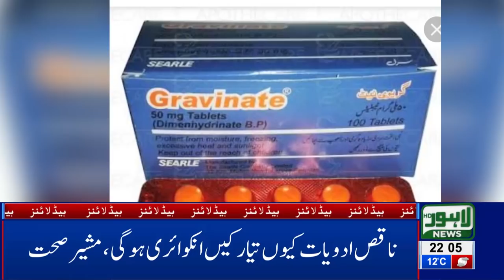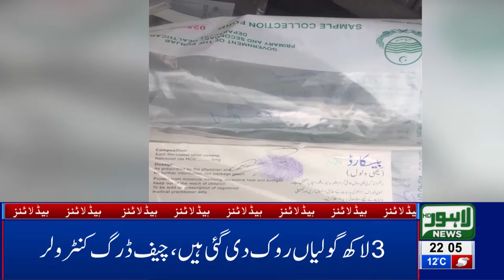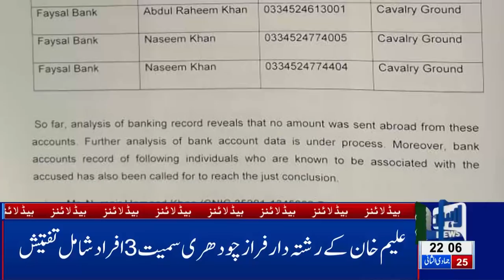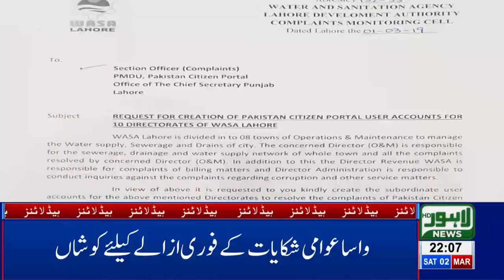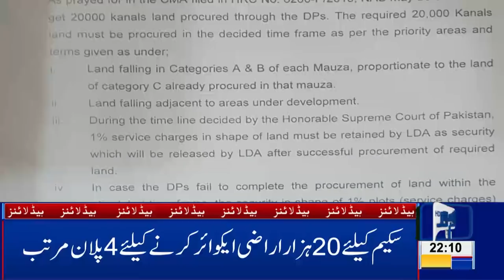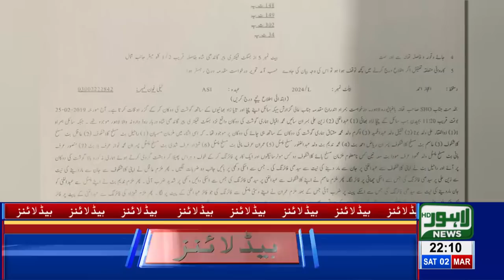10 PM Headlines Lahore News HD – 2nd March 2019